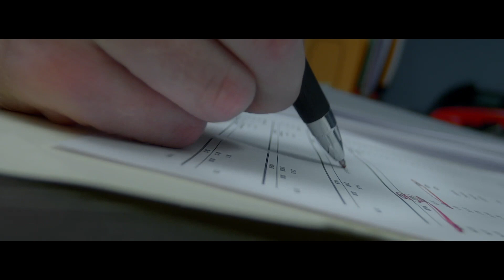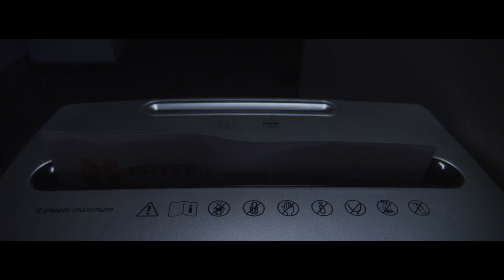"Overtime" the Movie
Ralph is a hard worker who's bark is louder that his bite...or is it?  Ralph must get home soon how ever others have other plans for him.
 This is one surprise party that you would be glad you missed!